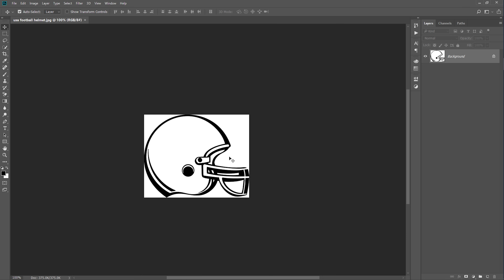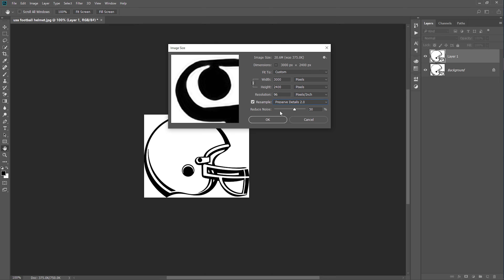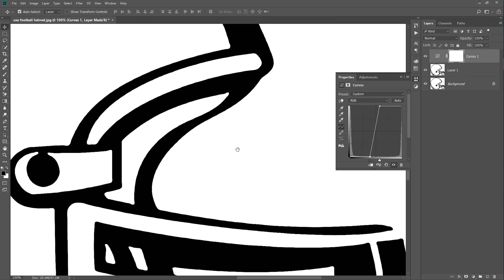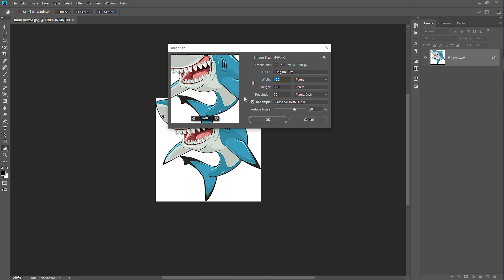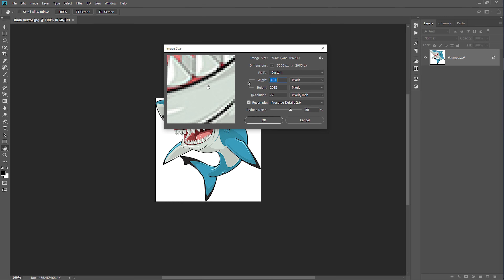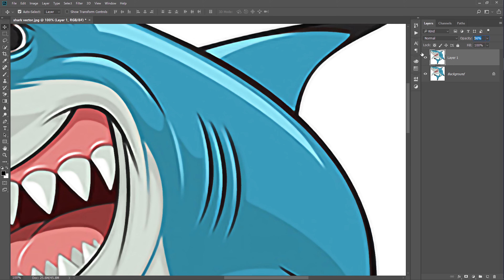Cách Phóng To Và Làm Nét Ảnh 2D Trong Photoshop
Trong video này PixiLove sẽ chia sẻ với các bạn cách làm sắc nét hình ảnh vector 2D cho thiết kế trên Photoshop, các bạn xem hết video nhé!
NẾU BẠN MUỐN MỜI MÌNH MỘT LY CÀ PHÊ ☕
🏦 MB BANK (DO NGOC TU): 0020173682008

Đăng ký PixiLove để ủng hộ kênh và xem thêm nhé!
© Bản quyền video thuộc PixiLove. Vui lòng không Reup